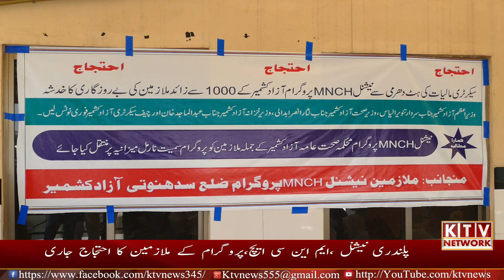National MNCH Program AJK Employee Issues | Protest Against Unemployment | Breaking News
__/LINKS\_
Our  mission
K tv is Kashmir .it is promise to the nation that Freshness, uniqueness,and Newness will be at the  core of our content and editorial policy.

K Tv believes in ethical journalism and adheres  to the highest standards of reporting, with due accuracy and impartiality